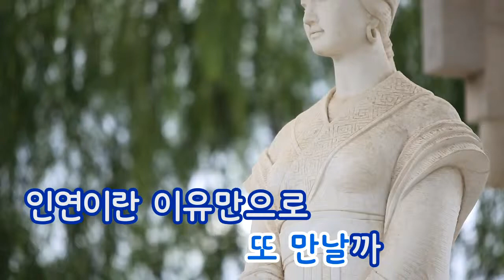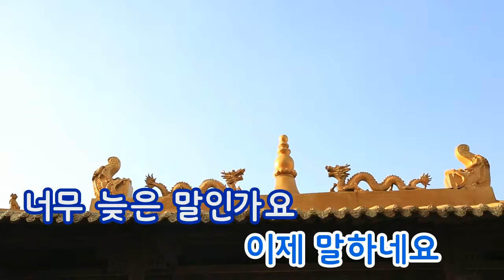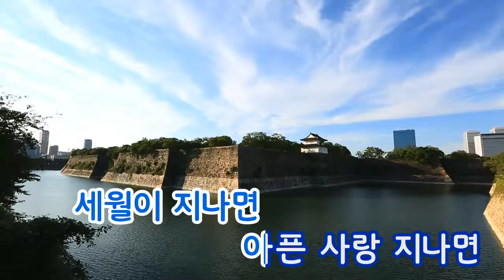[TJ노래방] Beautiful Days(학교 2013 OST) - 제이민 (Beautiful Days(School 2013 OST) - J - Min) / TJ Karaoke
Beautiful Days(School 2013 OST) - J-Min -- TJ Karaoke Song NO. 36301
Beautiful Days(학교 2013 OST) - 제이민 -- TJ노래방 곡번호 36301

▶ ZillerSong Mobile : Android/IOS
▶ K-POP STAR Global Package : Android/IOS
▶ TJ TV Karaoke (Korean ONLY) : KT OllehTV , LG U+TV, SK BTV